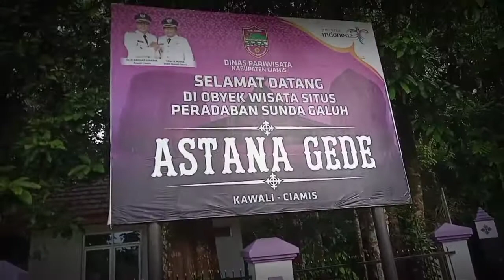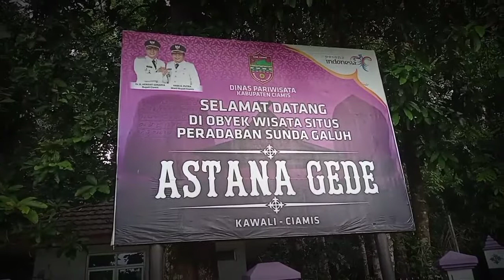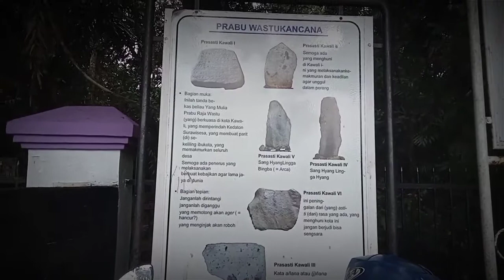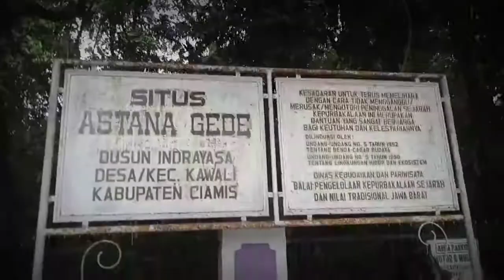SITUS SEJARAH GALUH || EXPLORE ASTANA GEDE KAWALI CIAMIS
Astana Gede Kawali Ciamis terletak di Dusun Indrayasa, Kecamatan Kawali, Kabupaten Ciamis.

Namun menariknya di depan Astana Gede Kawali terdapat lapangan sepakbola yang rumputnya bagus untuk taraf desa.